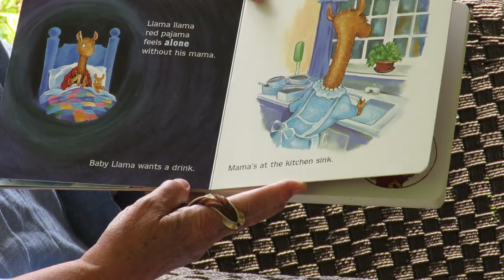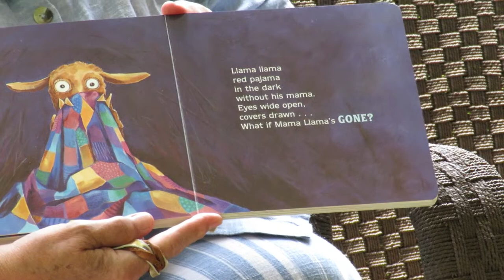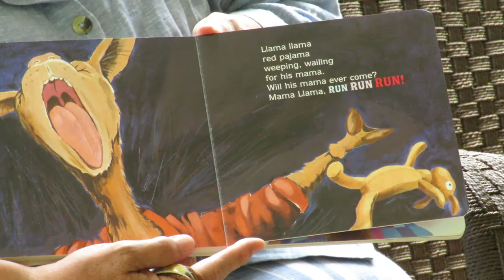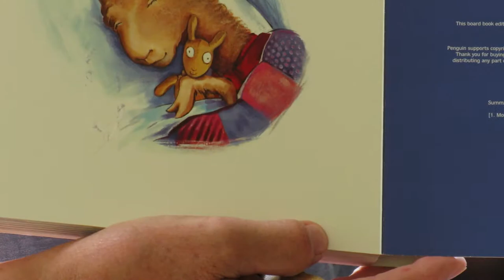Story Time with CiaoBella Labrador Retrievers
Ms Cindy is reading "Llama Llama Red Pajama"  with her Pet Therapy Dog, Gus